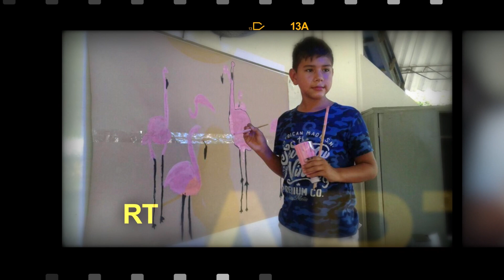ESTUDIANTES OXFORD - TIEMPO COMPLETO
Cada estudiante deja una huella en el corazón de Oxford. Este video es para aquellos graduados que pasaron toda su vida estudiando en nuestra institución y son orgullo para nosotros como colegio, ya que son ciudadanos universales, íntegros y felices 100% Oxford.

Los queremos mucho y esperamos recuerden que esta es su familia y su alma mater.